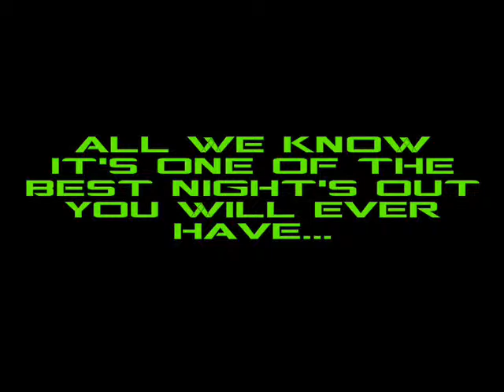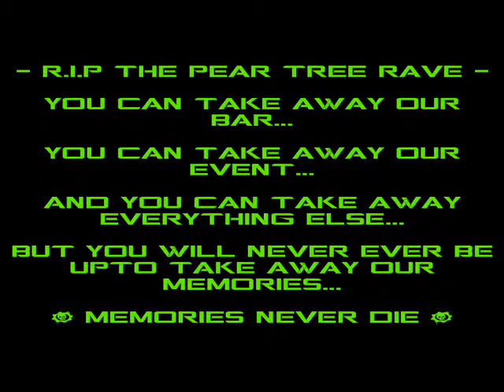The Pear Tree Rave: Memories Never Die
Here is a very special tribute to the one and only Pear Tree Rave @ The Pear Tree - Sunderland road, Felling - Gateshead

Thanks to the resident DJ's:

Nemesis - Chalky - Haribo - S7evie - Hotrock - Johnny B - Scotty

also DJ's:

Semtex - MJ Project - Fury - Donk E

Thanks to all MC's:

Rockeye - Buzzin MC - Delta - Double M - Bubble - Style - Trixy
Doca - Maccas - Patta - Tommy B - Element - Silky P - Minim
Goff E - Keya - Shock - Ignition - Micky Rapid - Dappa - Rocka

and last but not least a big thanks to everyone who got involved and all the ravers that turned up every single time and made it The Pear Tree Rave what it is today... 1 of the best bar raves thats ever graced the rave scene!